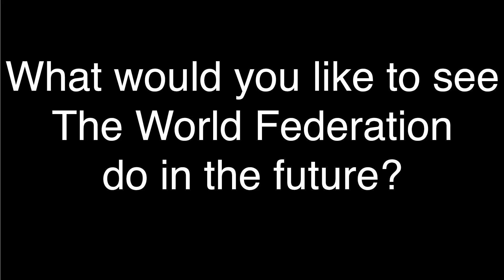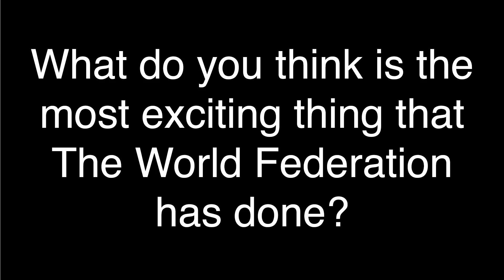Safdar Jaffer - WF Councillor